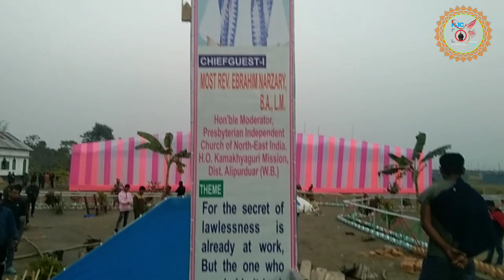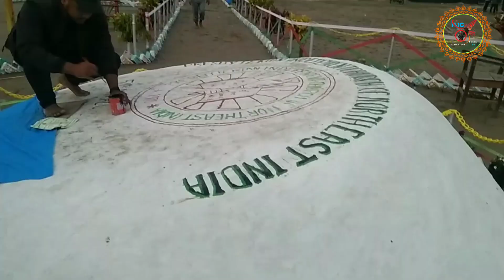Lakriguri PIC Annual Conference 2023.. 23rd to 26. Junnuary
EbrahimNarzaryRajeshIswoary